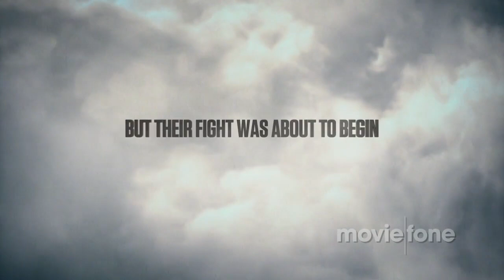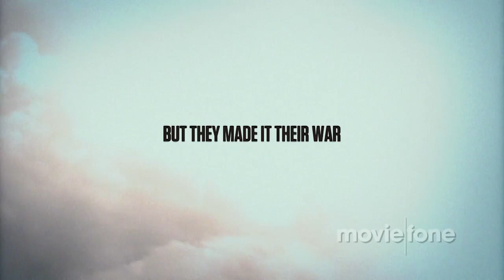'Above and Beyond' Trailer (2015)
Official trailer for the documentary 'Above and Beyond'

In 1948, just three years after the liberation of Nazi death camps, a group of Jewish American pilots answered a call for help. In secret and at great personal risk, they smuggled planes out of the U.S., trained behind the Iron Curtain in Czechoslovakia and flew for Israel in its War of Independence. This ragtag band of brothers not only turned the tide of the war; they also embarked on personal journeys of discovery and renewed Jewish pride.

Theatrical Release Date: January 30th, 2015
Director: Roberta Grossman
Genre: Documentary